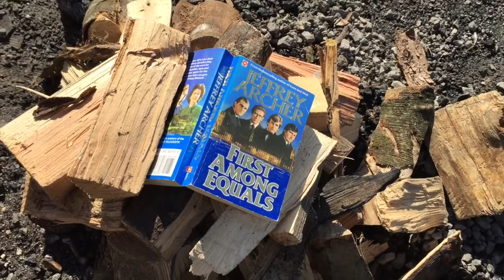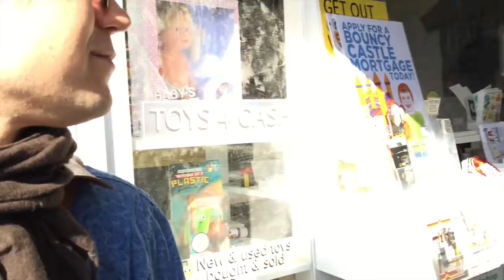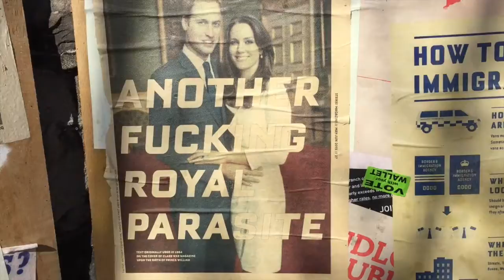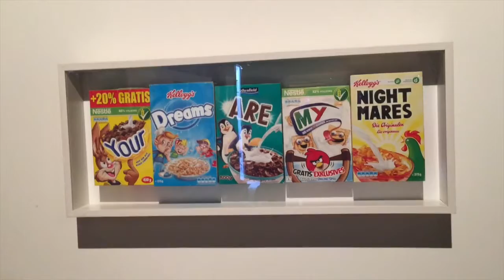Oxford HotCat Dismaland 280915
Toimittajat Anne Moilanen ja Ville Seuri vierailevat Banksyn taidehuvipuisto Dismalandissa Weston-super-Maressa, Iso-Britanniassa.